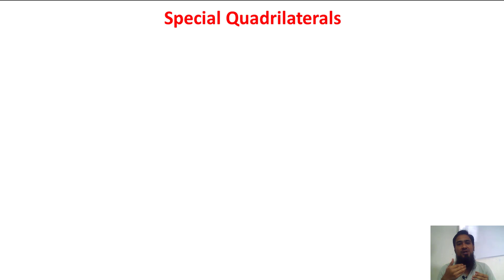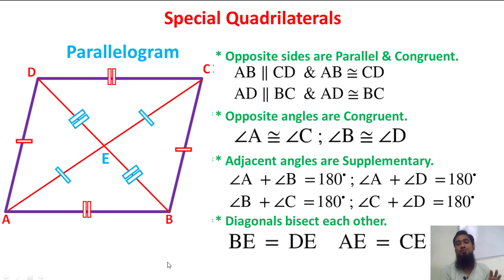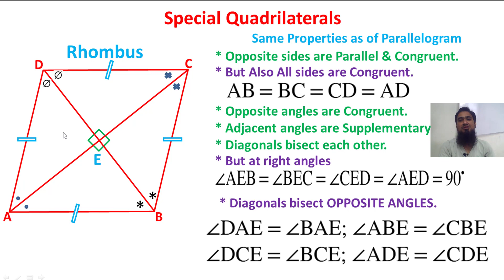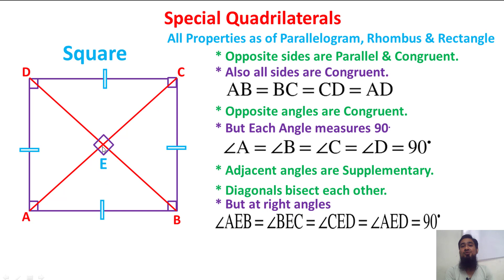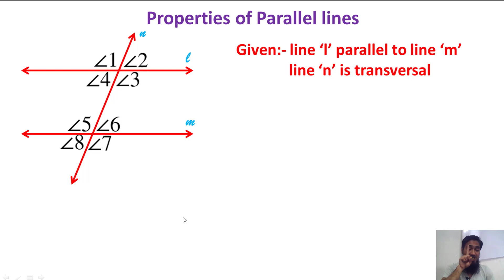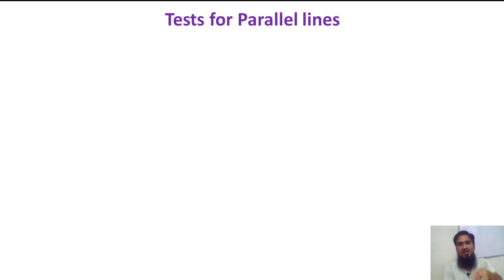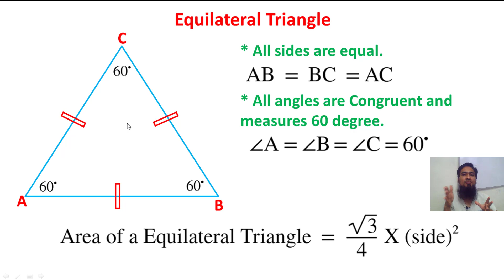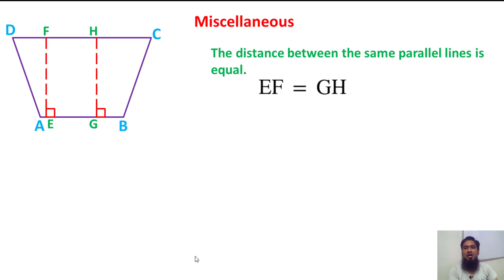Similarity Class 10 Practice Set 1.1 | Similarity Class 10 Maharashtra Board | Basics Revision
"Similarity Class 10 Practice Set 1.1, Similarity Class 10 Maharashtra Board | Geometry Basics Revision" In this video we have covered similarity class 10 ssc practice set 1.1 and similarity class 10 practice set 1.1 and similarity class 10 maharashtra board and similarity class 10 ssc, hope so you will find the video useful and like it.

"समानता कक्षा 10 एसएससी अभ्यास सेट 1.1, समानता कक्षा 10 महाराष्ट्र बोर्ड | ज्यामिति मूल बातें संशोधन" इस वीडियो में हमने समानता कक्षा 10 एसएससी अभ्यास सेट 1.1 और समानता कक्षा 10 अभ्यास सेट 1.1 और समानता कक्षा 10 महाराष्ट्र बोर्ड और समानता कक्षा 10 एसएससी को कवर किया है। , आशा है कि आप वीडियो को उपयोगी पाएंगे और इसे पसंद करेंगे।